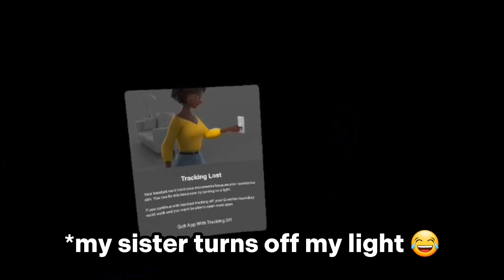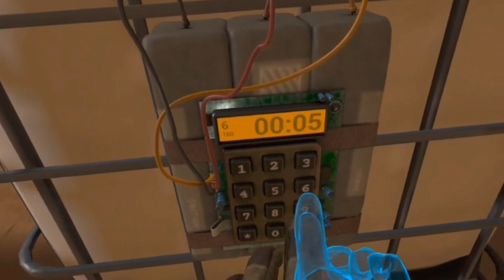me and the crew go to the forest-